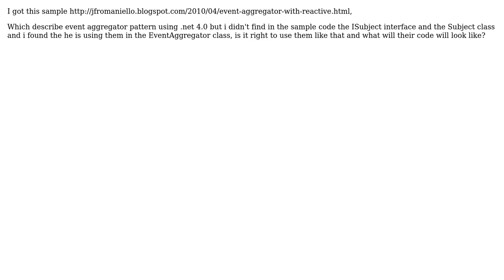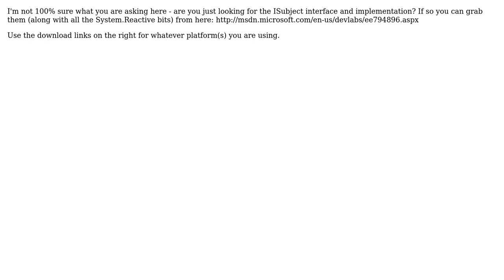How ISubject and Subject will look like in this sample and are the sample using them in the...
How ISubject and Subject will look like in this sample and are the sample using them in the right place?

With thanks & praise to God, and with thanks to the many people who have made this project possible! | Content (except music & images) licensed under CC BY-SA | Music | Images & others | With thanks to user Steve Willcock user Amr Elgarhy and the Stack Exchange Network Trademarks are property of their respective owners. You are responsible for your own actions.